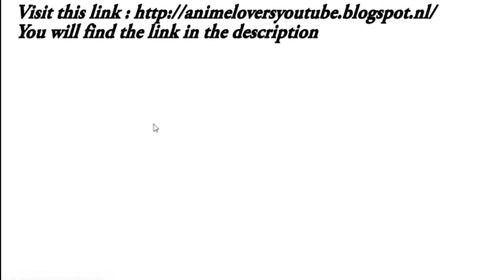( + giveaway ) AMV - Universal Tournament Part 2 : Vegeta enters the ring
Hello Otaku friends !!
In my channel I upload all about anime and manga :
- Trailers
- Scenes
- Top best ( genre ) anime
- AMV ( animated music videos )
from knows animes such as one piece, naruto, bleach, fairy tail, dragon ball, pokemon ... to less known such as no game no life, god eater, gangsta, magi...
I hope you´re enjoying my videos and if you have any feedback please tell me.